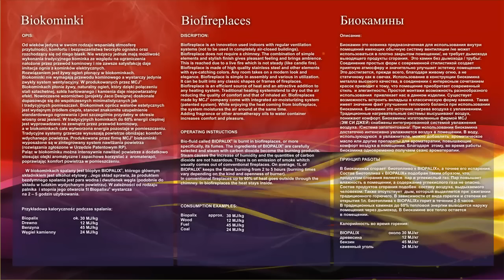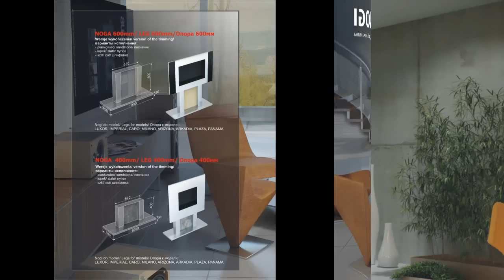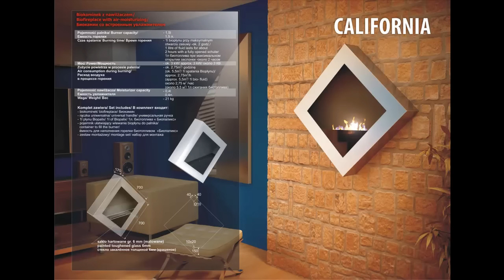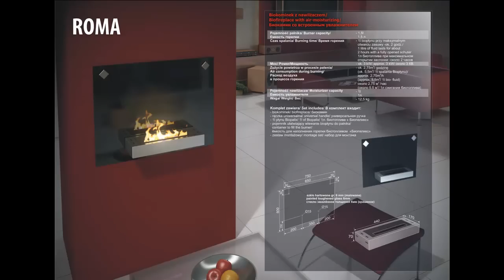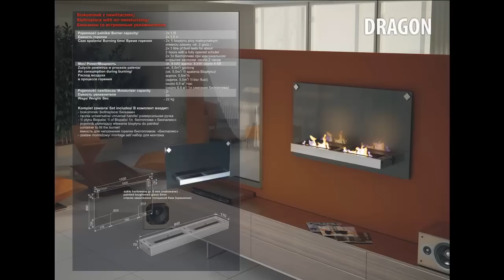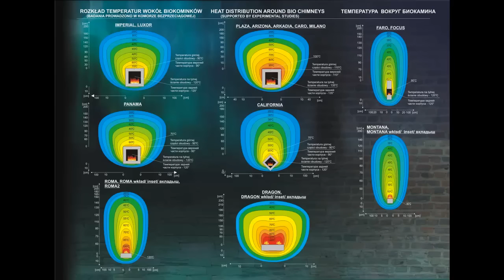kominki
MCJ biokominki